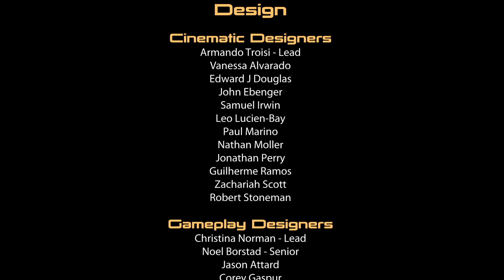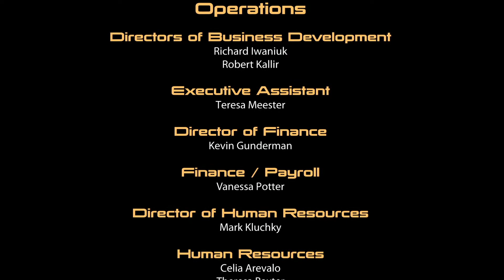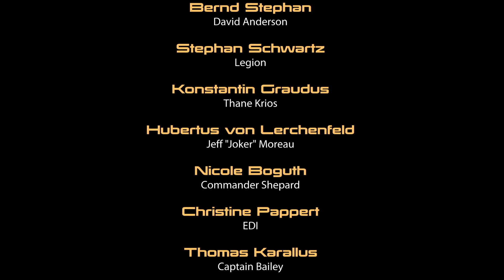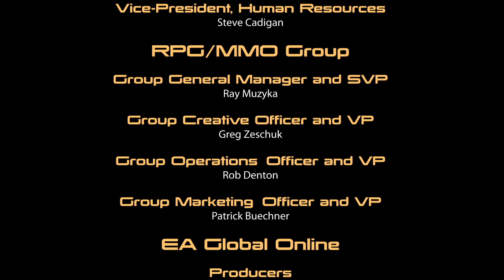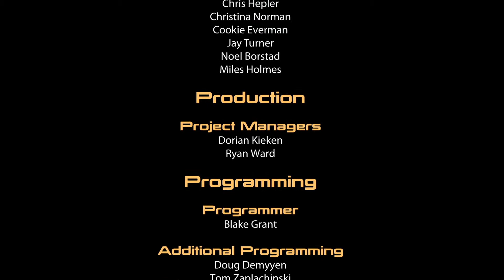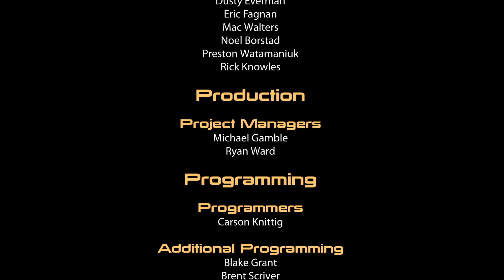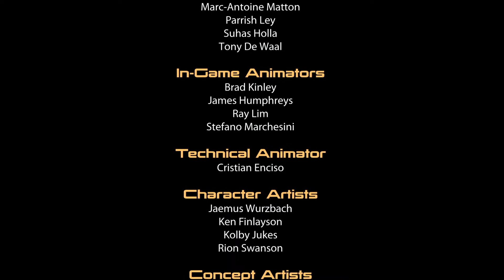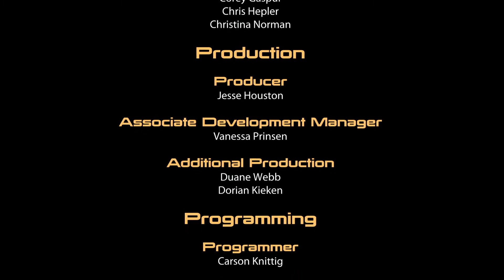32 - Das Selbstmordkommando (Wahnsinn) (Ende) (Platin) - Mass Effect 2 Legendary Edition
Die letzte Mission dieses legendären Spiels ! Ich war soo nervös beim einteilen der Leute - ist Thane richtig ? Ist Legion geeignet ? Haben wir den richtigen Anführer ? Ich hab gebangt und die ganze Mission hatte ich weitaus schwerer in Erinnerung ! und der Unbekannte bekommt sogar auch noch einen mehr als unsympatischen Auftritt ! Ein superbes Ende ! Mit Platin als i-tüpfelchen !